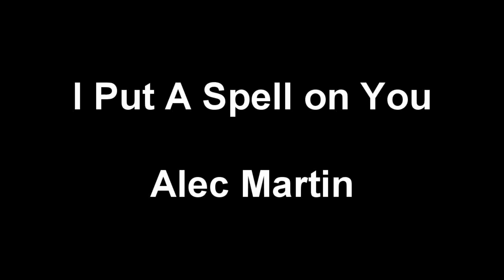I Put A Spell On You - Alec Martin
solo version recorded at Redabrook, June 2014. This is a firm Night Train 'live' favourite given a different flavour. All music/instruments/vocal/prodution by Alec.
May get remixed at a later date.